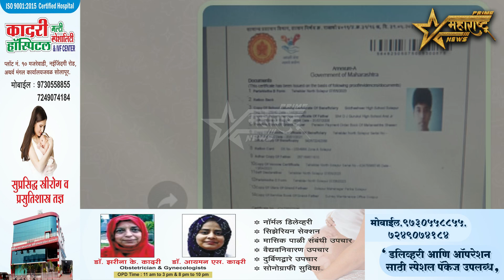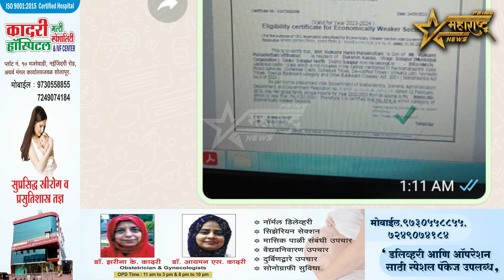क्या बात है.. मध्यरात्री एक वाजता दाखला लाभार्थ्यांच्या व्हॉट्सॲप वर..!